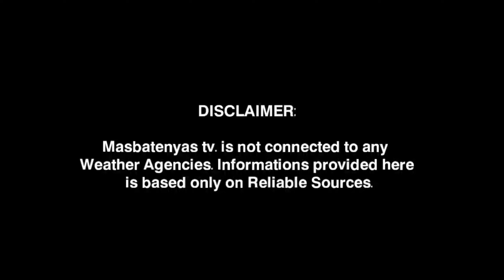LPA LALAKAS MAGING BAGYO? JANUARY 17,2023 PAGASA WEATHER UPDATE|WEATHER UPDATE TODAY